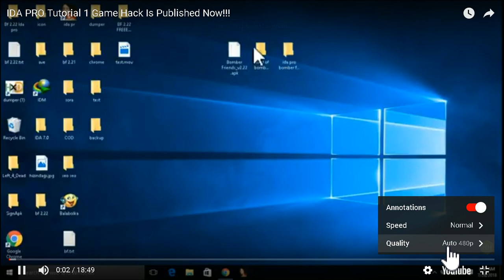IDA PRO TUTORIAL 1 TRAILER ( HOW TO FIND FUNCTIONS)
IDA PRO Tutorial 1 Is Publsihed now